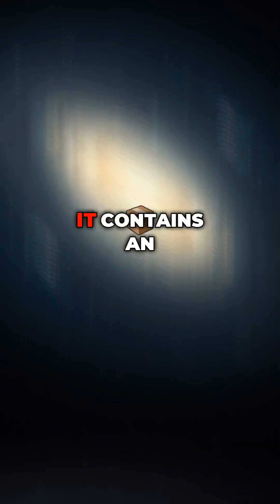Phoenix A - a monster among black holes 🕳️🔥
This is not just a black hole. This is a cosmic colossus capable of swallowing an entire galaxy.
Phoenix A is one of the largest supermassive black holes known to science. Its mass is estimated at 100 billion Suns! 😱

📍It is located in the center of the Phoenix galaxy cluster - 5.7 billion light years from us.
And despite its size, until recently it remained in the shadows... until astronomers revealed its true scale.